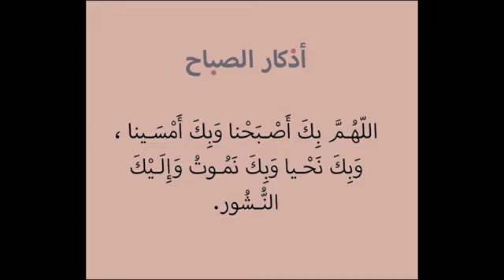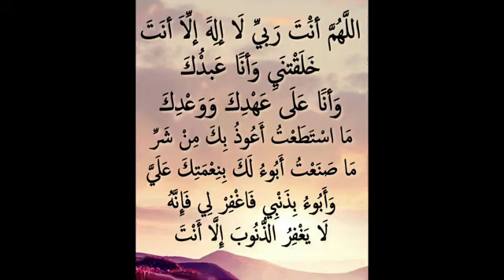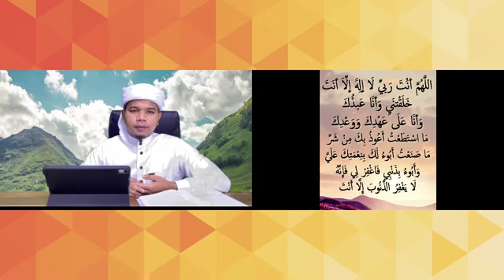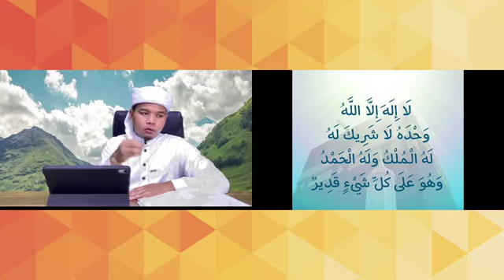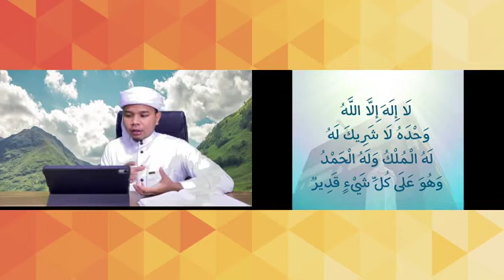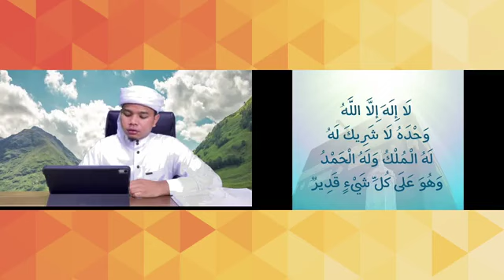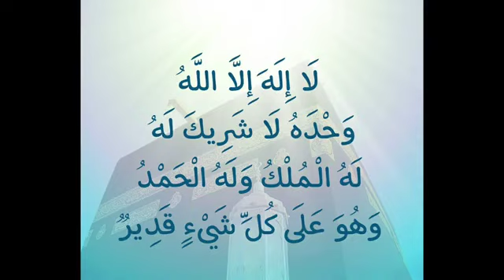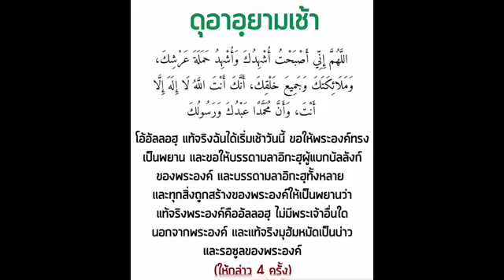" รายการ มูซากาเราะ "ดุอายามเช้า และ อามาลดีๆที่ควรทำ โดย.อุสตะอาลี เด็ง